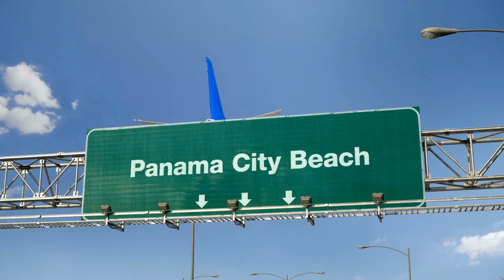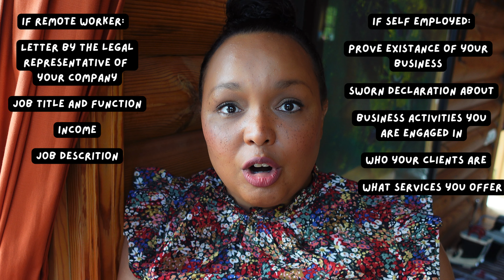Digital Nomad Visa Panama - Is it worth the hassle?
Retiring in Panama has been popular for some time and Panama is also a favorite amongst expats. now the country has released a new visa: the Digital Nomad Visa Panama.

In this video, I will introduce you to Panama as a country, tell you about Digital Nomad Locations in Panama, as well as some fun things to do, and then present the requirements, process, and costs of the Digital Nomad Visa to you.

If you want to jump to a specific part of the video, just click on the timestamps below.

Hope this brings you value,

Love, Sara

Timecodes:
0:00 Intro
01:28 Introduction to Panama
03:40 Panama Digital Nomad Essentials
04:28 Panama Cost of Living
06:20 Panama City for Digital Nomads
07:42 Other Digital Nomad Destinations in Panama
09:58 Activities in Panama
12:33 Panama Digital Nomad Visa Details
16:59 An alternative: Digital Nomad Visa Costa Rica

TRAVEL RESOURCES

TRANSPORTATION:
Rent a Car to go Exploring:

Let me tell you this: You don’t need much to start creating content, just get going and upgrade once you can afford it:
📷 Sony ZV1: amzn.to/3A2sAtj
🎥 Editing Software for my Phone and iPad: Luma Fusion